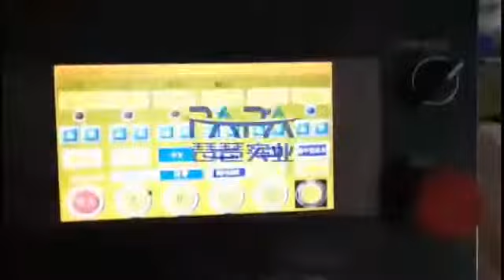center filled sticky pure date ball rounder machine